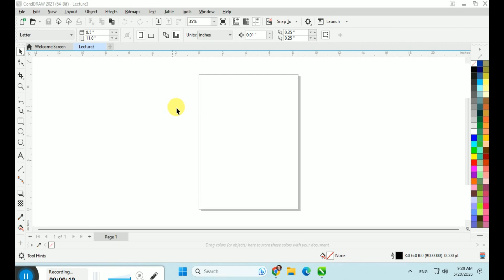Corel Draw Lecture shorts | By Syed Ather Ali Bukhari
Corel Draw Lecture 7 | By Syed Ather Ali Bukhari

Lecture 7:

How to duplicate any object
Duplicate shortcut key (Ctrl + D)
How to fill color in an object
Setting in Corel draw
What is the use of the x-axis and y-axis in the Corel draw
How to change the direction of an object by changing the x-axis and y-axis points
What is the role of the x-axis and y-axis in the Corel draw
How to copy an object in Corel Draw 2021
Task
What is the role of the left and right buttons in Corel Draw 2021
Left button for filling color in Corel draw2021
Right button for outline in Corel draw 2021
Shortcut of page size key in Corel Draw 2021
Shift+f4 shortcut key for changing page size in Corel Draw 2021
How to change the position of an object in Corel Draw 2021
How to draw diagonals line in Corel Draw 2021
Geometry tool
rectangle tool
rectangle tool shortcut key (F6)
Clone
Master Object
Virtual
2D animation
3D animation

Regards
Syed Ather Ali Bukhari